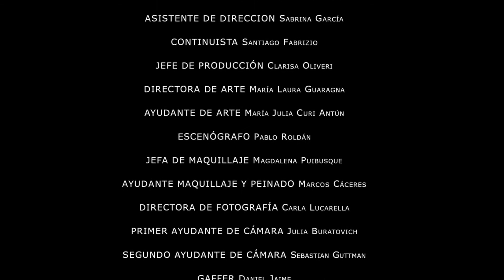CULPABLE. Cortometraje producido por Fundación SAGAI.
Guión : María Paz León
Director: Martín Desalvo

Elenco
Naiara Awada
Germán Baudino
Pablo Sigal
Jaqueline Lustig